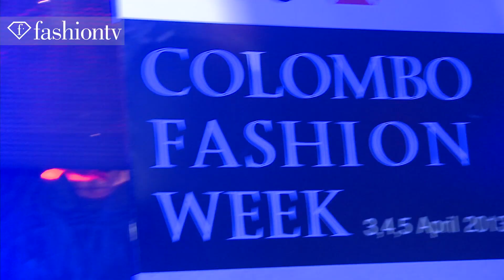HSBC Colombo Fashion Week 2013 After Party in Sri Lanka | FashionTV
HSBC Colombo Fashion Week 2013 After Party in Sri Lanka

SRI LANKA - FashionTV highlights the after party after the successful Colombo Fashion Week in Sri Lanka, taking place on April 3, 4, and 5.

FashionTV "Fashion TV" FTV HSBC "Colombo Fashion Week" 2013 After Party in "Sri Lanka " "Fashion Week" FashionTV  Fashion TV FashionTV.com FTV.com